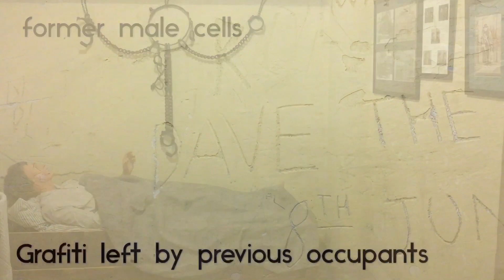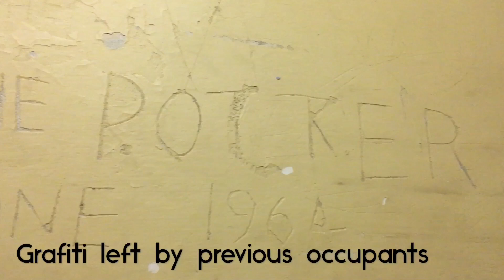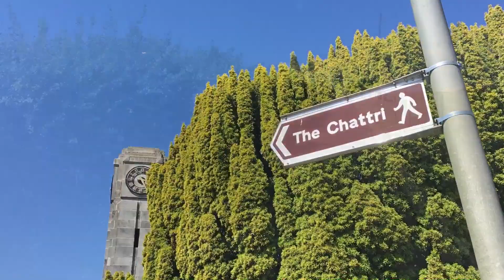Unusual Sights and City Escapes in Brighton